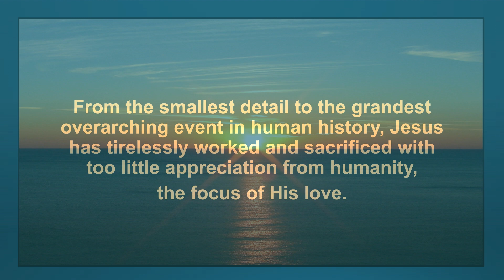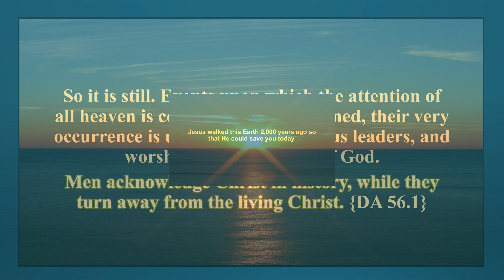So It Is Still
Worship the living Christ!